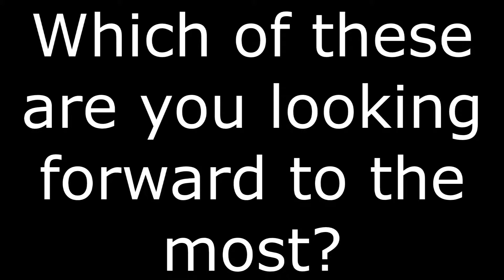Upcoming Shows From BEB Studios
These are shows that will be coming soon from BEB Studios. Loud Gameshows is the only show without a poster, if you can make one for me, I will use it.